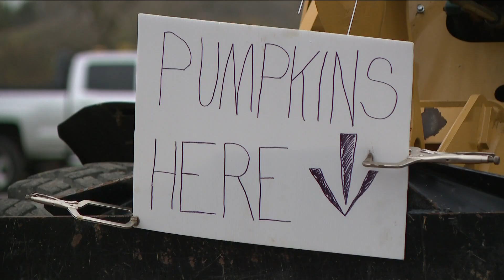Compost your pumpkins after Halloween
Here's what to do with your pumpkins after Halloween this year, instead of just throwing them away.